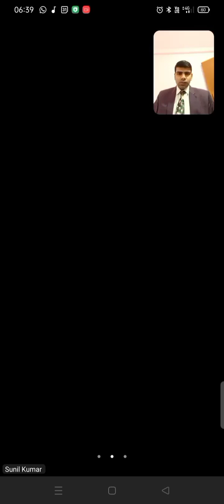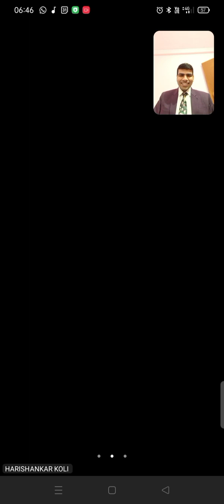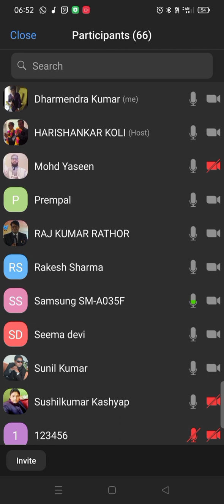Safe Shop||अर्जुना अवार्ड 2 वियतनाम टूर✈️✈️🎯🎯🍉☕🍵 ||🔝 leaders of Safe Shop